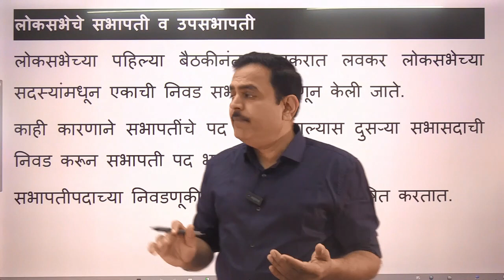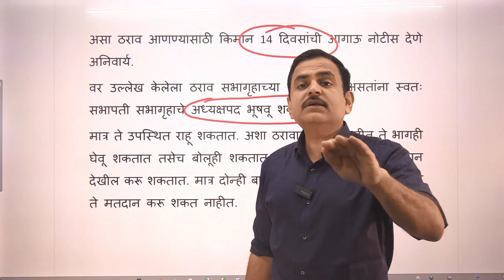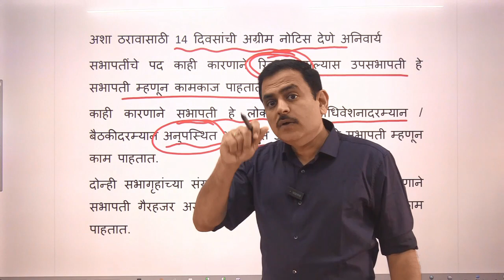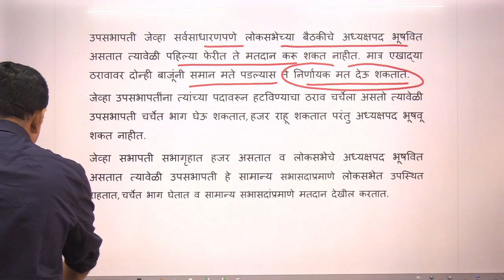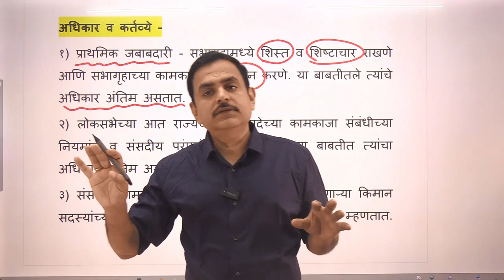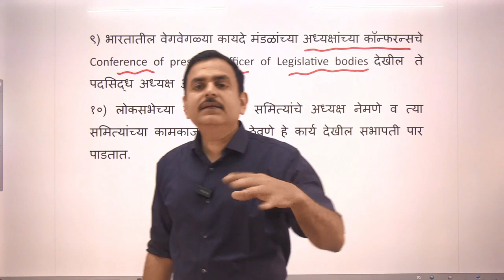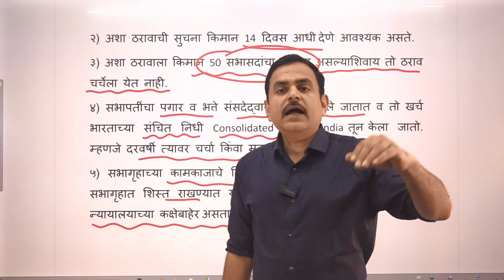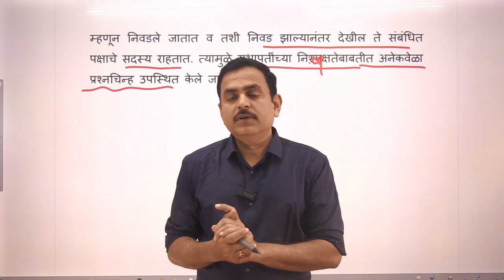Lecture 54:सभापती/उपसभापती निवड, भूमिका, अधिकार, स्वातंत्र्य व निष्पक्षता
सभापती उपसभापती - निवड भूमिका अधिकार
स्वतःविरुद्धच्या ठरावात त्यांना मतदान करता येते का?
स्वातंत्र्य व निष्पक्षता कशी सुनिश्चित होते?
उपसभापती हे सभापतींच्या हाताखाली काम करतात का?